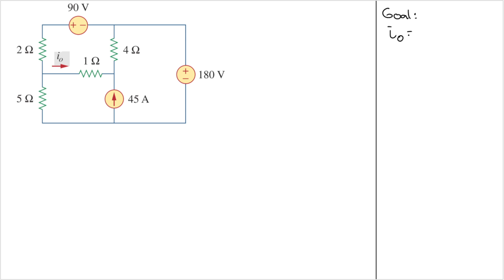MESH ANALYSIS WITH SUPERLOOP STEP-BY-STEP TUTORIAL [Sadiku P3.44]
Problem 3.44 Use mesh analysis to obtain io in the circuit of Fig. 3.90

🔧 Mesh Analysis with Supermesh | Sadiku Problem 3.44 Solution

In this video, we solve Problem 3.44 from Sadiku’s Electric Circuits using the mesh-current method, including the use of a supermesh. The goal is to determine the current io in the circuit shown in Fig. 3.90.

We carefully walk through:

Identifying meshes and assigning mesh currents

Setting up equations using Kirchhoff’s Voltage Law (KVL)

Recognizing when a supermesh is required due to a current source shared between loops

Formulating the supermesh equation and constraint equations

Solving the system of equations to find the desired current io

🎓 This example is perfect for students learning mesh analysis and how to handle current sources inside and between loops.

✅ Best for:

Students using Sadiku’s textbook

Electrical engineering and circuit analysis learners

Homework and exam preparation involving mesh or loop analysis

📘 Mastering supermesh technique is crucial for solving many real-world circuit problems efficiently!